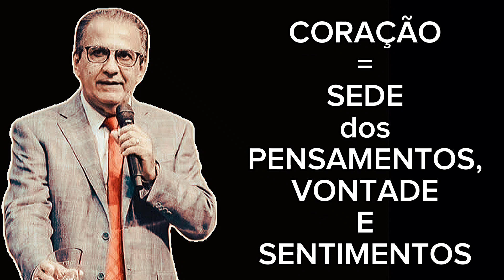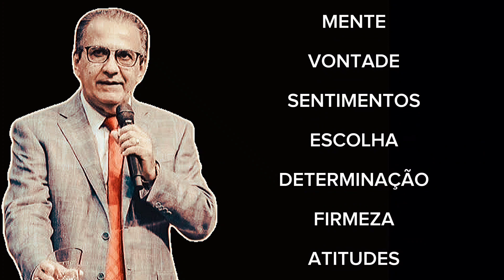DANIEL: UM EXEMPLO DE HOMEM DE DEUS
Orador:
Silas Malafaia